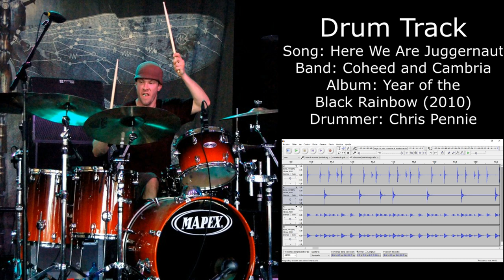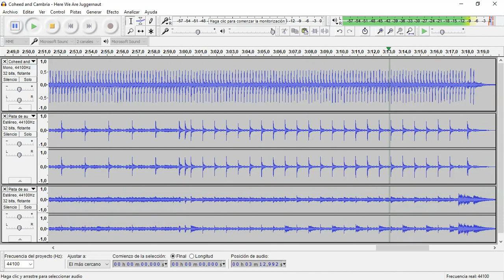Here We Are Juggernaut (Coheed and Cambria) • Drum Track